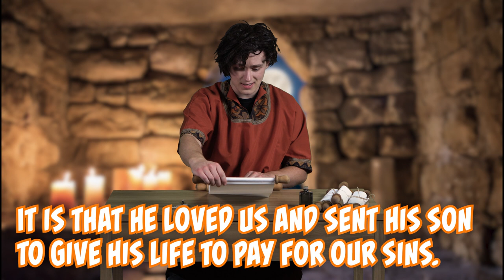Comics Café Vol. 2: Ep. 24 | 1999: A Cafe Odyssey | Elevate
Mr. Kirby's story takes us back to the Cafe in 1999!

Big Idea: Following Jesus changes your life.
Bible Story: Matthew 4:18-22